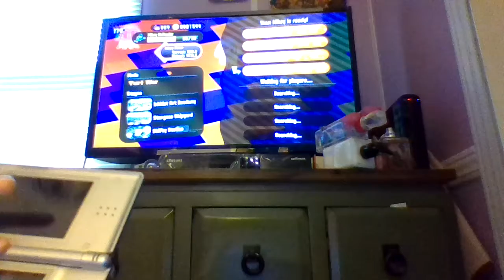TMNT Splatfest Mikey VS. Donnie #1 | Turts and Squirts.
Hi! In this video I will be playing in the Splatoon 2 Splatfest based on TMNT! I have chosen Team Mikey for this Splatfest. I hope you enjoy this video!
This Splatfest footage has been split up into 3 parts; this is Part 1.